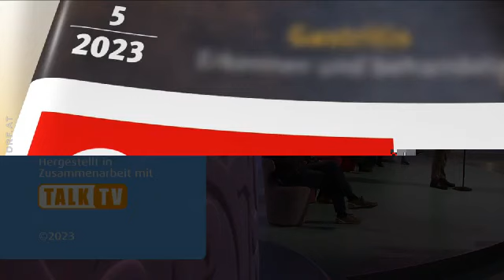Die Barbara Karlich Show - Flamenco, Fjorde, Flaki: Europa hat immer Saison!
Thema: Flamenco, Fjorde, Flaki: Europa hat immer Saison!
Europa ist ein wunderschön vielfältiger Kontinent, der nicht nur kulinarisch viel zu bieten hat.
Bräuche und Traditionen sind über die Länder hinweg sehr unterschiedlich! Lassen Sie sich von Europas Charme begeistern.

Eloy de Jong, 49, Sänger aus Holland, loy de Jong war als Sänger in der erfolgreichen Boyband „Caught in the Act“ ein Mädchenschwarm. Er war 19 Jahre alt, als er vor die Entscheidung gestellt wurde: Karriere in einer Boyband oder offene Beziehung zu seiner ersten Liebe, einem jungen Mann. Nach einigen Schicksalsschlägen lebt er heute glücklich mit seinem neuen Partner und ist im Schlager-Business erfolgreich.

Mónica ist in Andalusien in Malaga aufgewachsen. Sie verrät, wie man eine richtige Paella zubereitet. „Safran ist eine wichtige Zutat, aber man nimmt alles nach Gefühl.“ Zu Silvester gibt es in Spanien einen besonderen Brauch: „Die letzten 12 Sekunden vor Mitternacht essen wir 12 Weintrauben. Wer sich nicht verschluckt hat nächstes Jahr besonders viel Glück.“

Erstsendung: 09. Mai 2023 ORF-Fernsehen (ORF2)